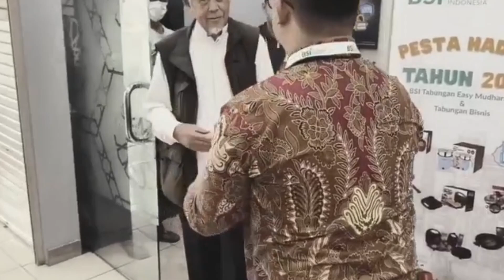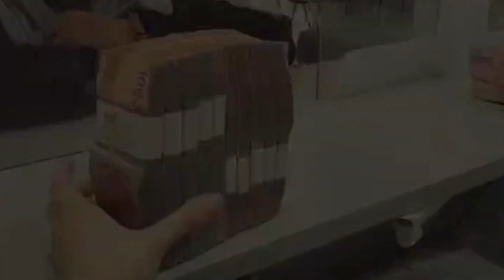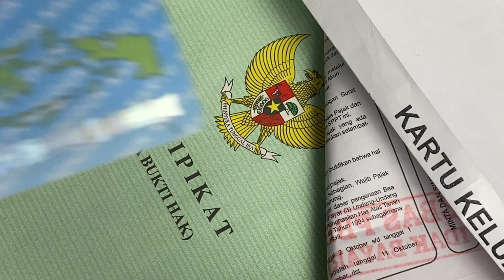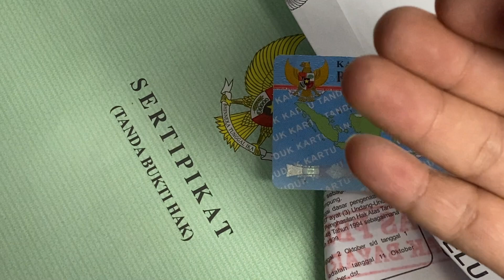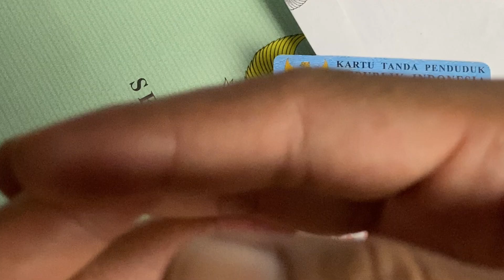Cara Pinjam KUR di Bank Syariah Indonesia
Cara dan syarat untuk meminjam KUR di BSI atau Bank Syariah Indonesia tentu saja menjadi salah satu informasi yang dibutuhkan bagi teman-teman sekalian. Alasannya karena proses ataupun langkah dalam proses meminjam dana Kredit Usaha Rakyat di Bank Syariah Indonesia ini adalah salah satu hal yang banyak dibutuhkan.

Maka atas dasar itulah dalam kesempatan kali ini @radaredukasi akan membagikan tata cara untuk meminjam uang KUR di Bank Syariah Indonesia beserta dengan simulasi angsuran yang bisa digambarkan. Semoga memberikan wawasan bagi kalian semuanya yang membutuhkannya